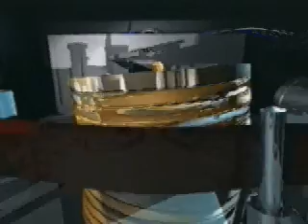Caso Cabezas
Clip del caso Cabezas